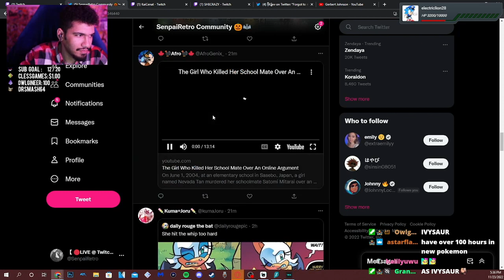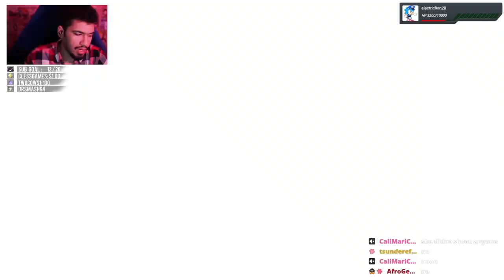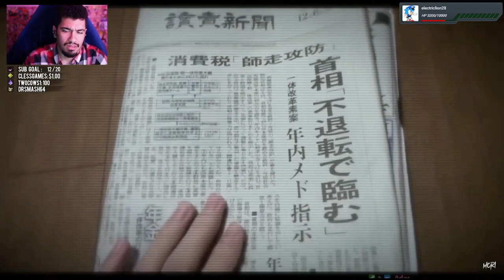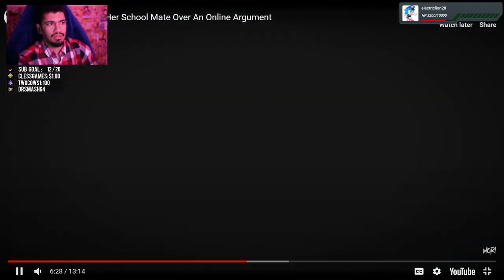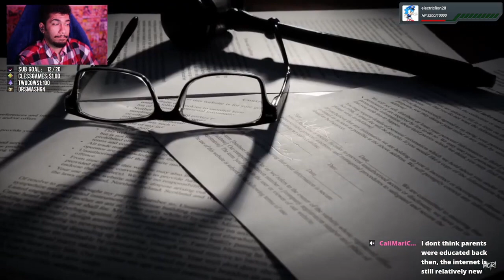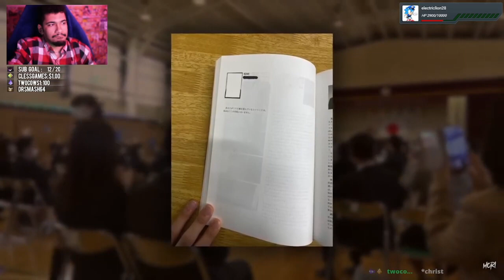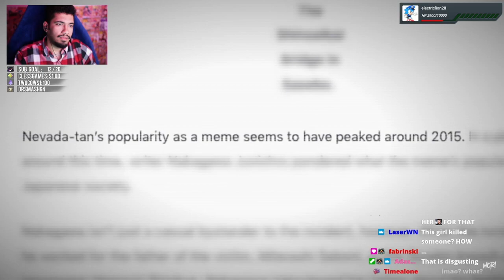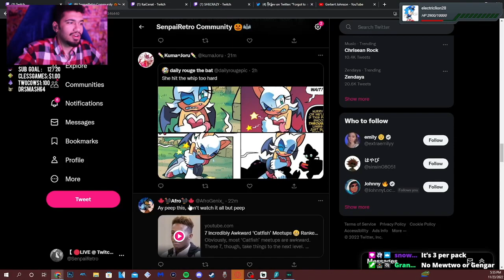Retro reacts to "The Girl Who Killed Her School Mate Over An Online Argument"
when i take twitter seriously. wait i cant make jokes